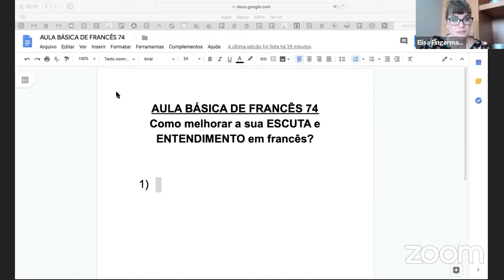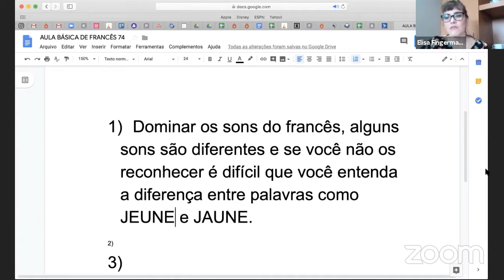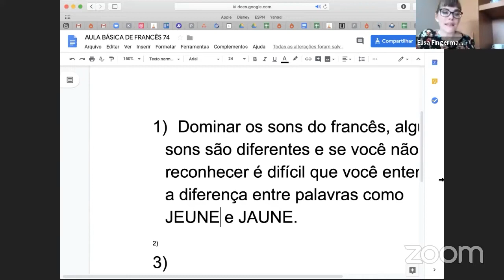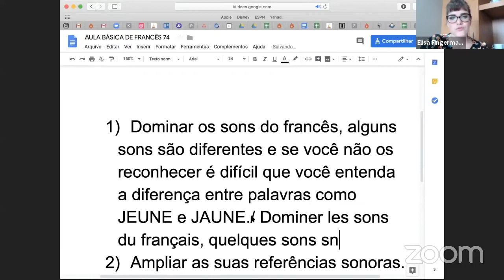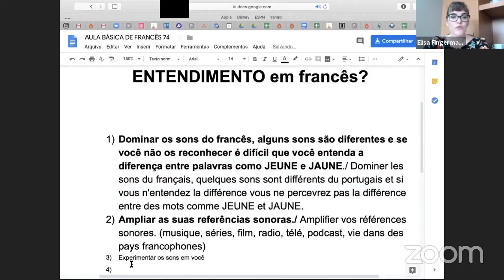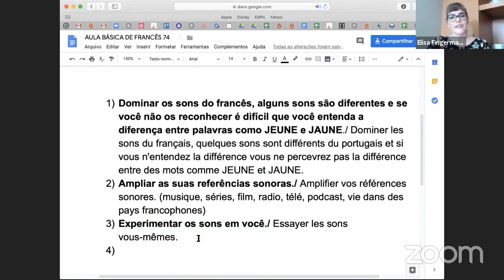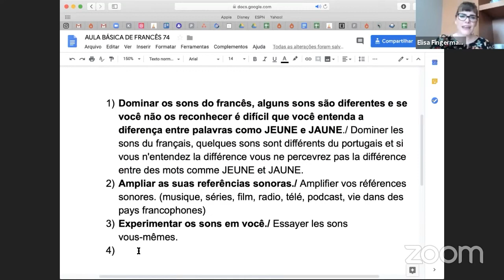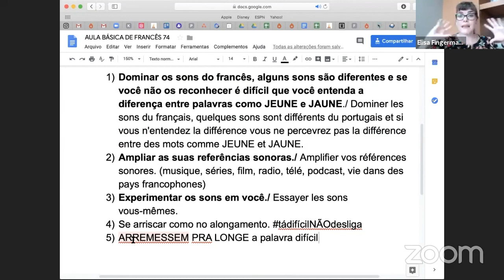Quer entender o francês falado? Veja como melhorar a sua escuta em francês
- Muita gente tem dificuldade em ENTENDER o francês falado na vida real. E vamos ser sinceros? Se você não entende algo, é impossível você conversar. Então trabalhar o seu entendimento é algo fundamental. Acontece que não basta ouvir música ou ligar a televisão como muita gente diz por aí. Na aula de hoje vou te ensinar os passos fundamentais para você aumentar o seu entendimento da língua francesa falada.